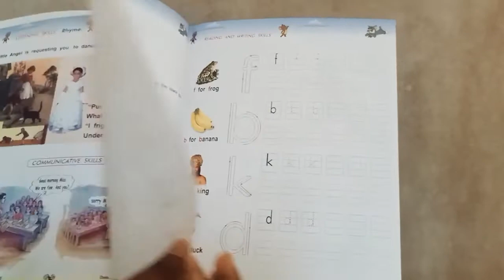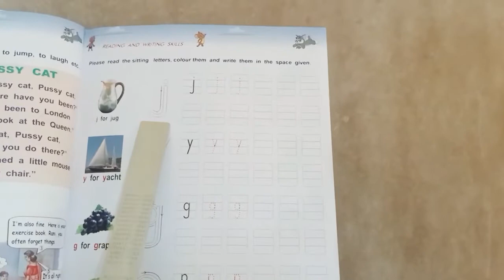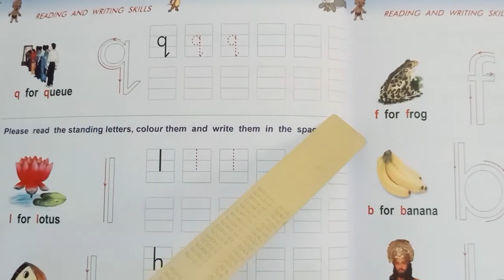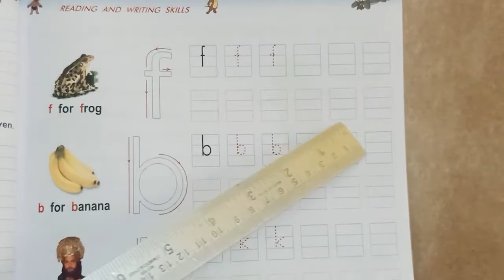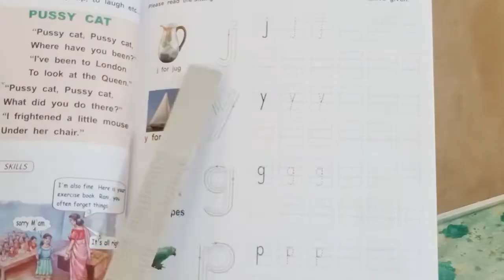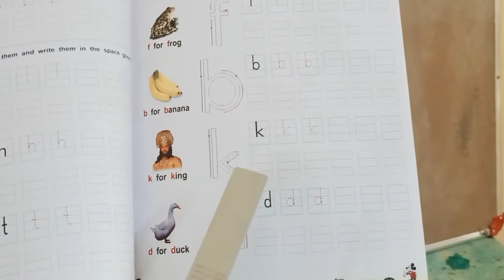LKG TERM3 ENG CLASS13